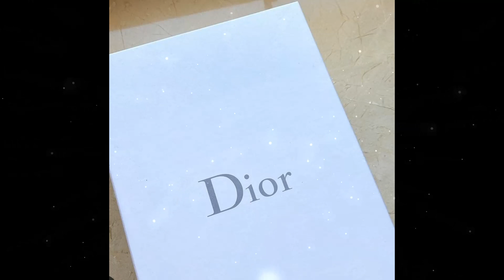[FREE] Drake x Tyga Trap Type Beat 'Dior 200K' (prod.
/// Ruben Leroy - Dior 200k (Drake x tyga Trap Type Beat) ///

Video by:
Ruben Leroy

Ruben, Leroy, beats, beatzz, Drake, metroboomin, travis, scott, typebeat, Free, beat, HipHop, bass, 808, nice, draketypebeat,

Trap